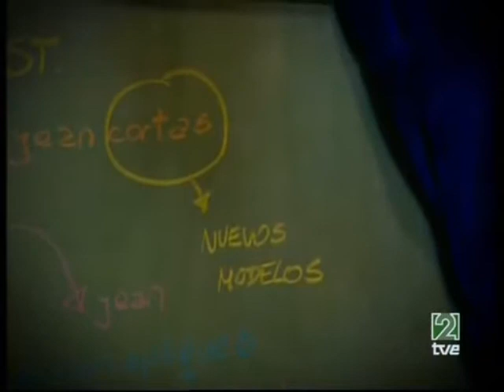Floricienta- Y asi sera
My clip about Floricienta)